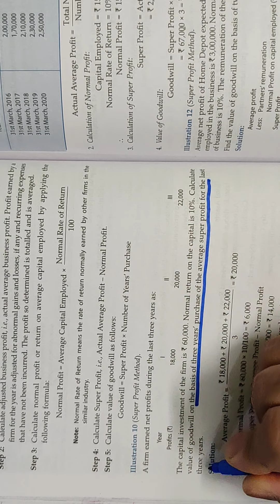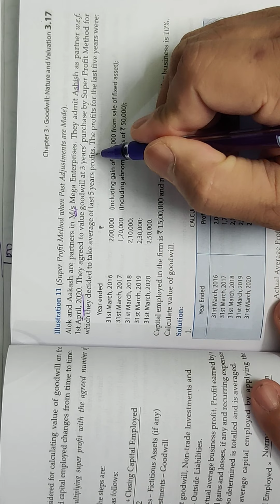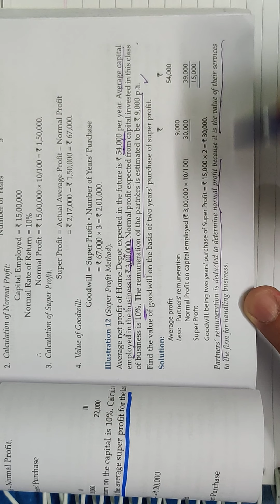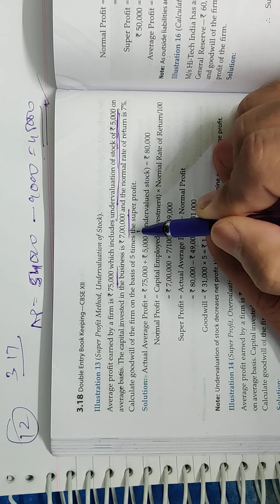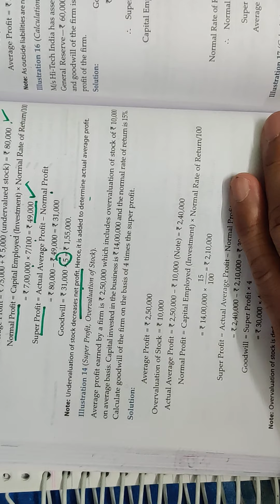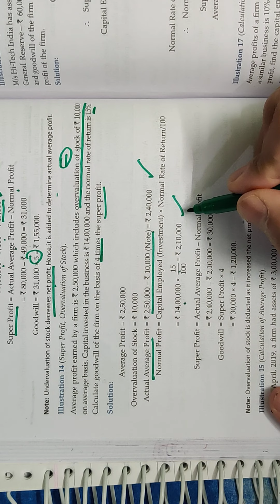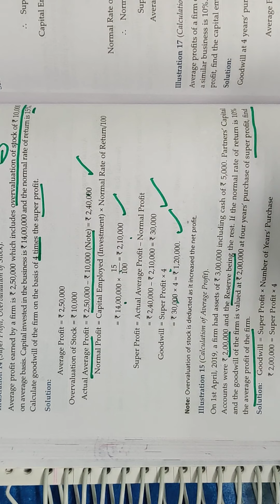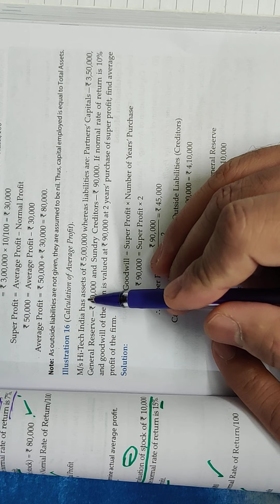valuation of goodwill video 4 super profit method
ts grewal illustration no 10 to 16